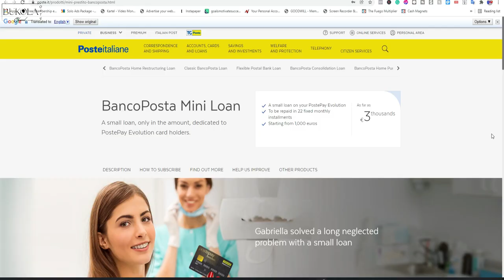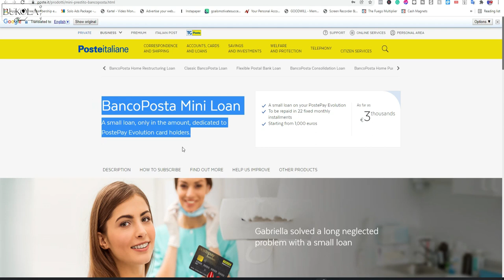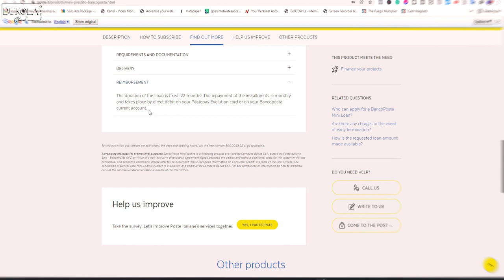OTTIENI FINO A €3000 CON LA TUA CARTA POSTEPAY | HOW TO RECEIVE A MINI LOAN WITH YOUR POSTEPAY CARD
Thank you so much for clicking to watch this video!

HAVE YOU WATCHED THIS VIDEO?

🔴 COME FARE LA DOMANDA PER IL REDDITO DI EMERGENZA 2021 ONLINE TUTORIAL | HOW TO APPLY IN ENGLISH

🔴 How to book your INPS appointment online | Come prenotare il tuo appuntamento alla sede INPS inglese

TO SUPPORT BUKOLA ORRY'S CHANNEL:
(Thank you so much...Grazie Mille)